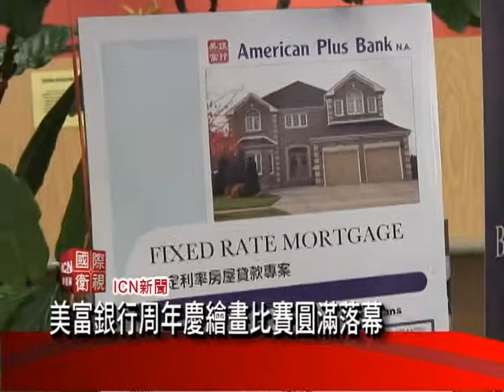美富銀行五周年慶繪畫比賽